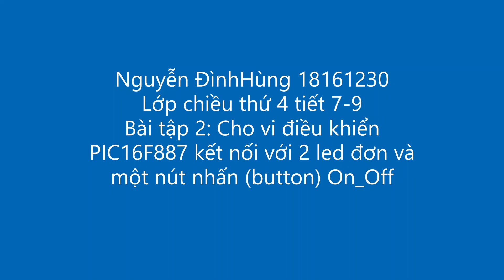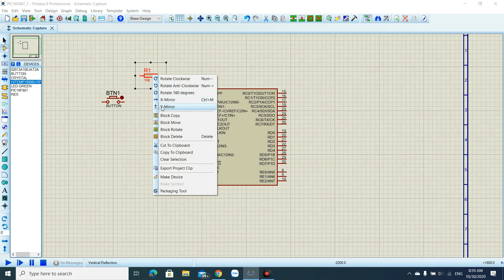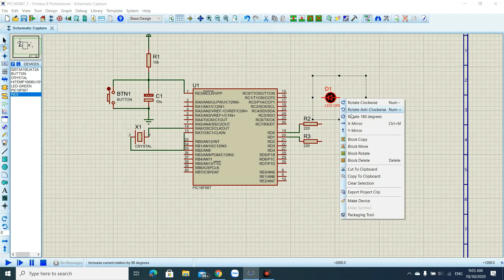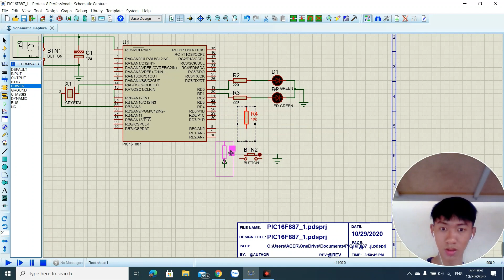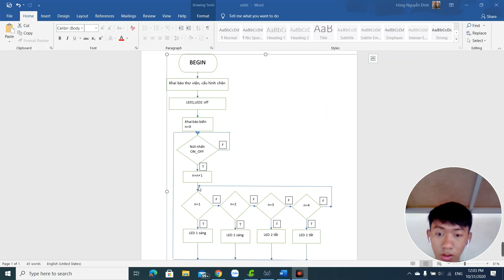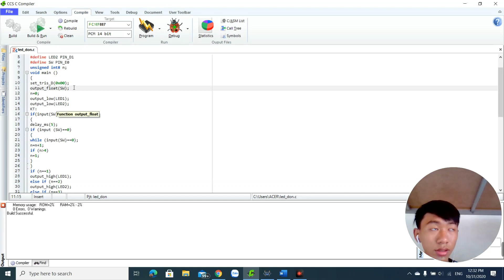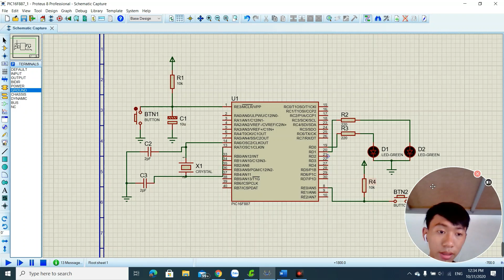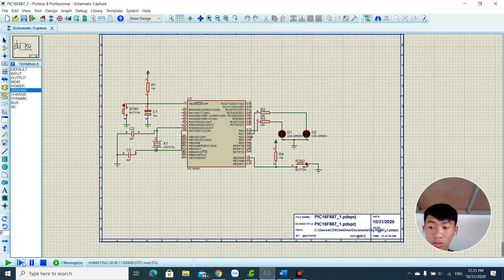Bài tập 2_Vi xử lý_Nguyễn Đình Hùng_18161230_Lớp chiều t4 tiết 7-9